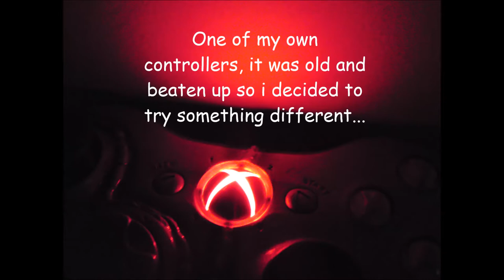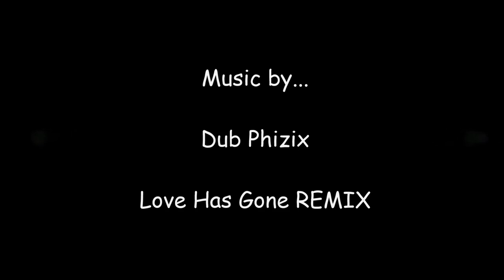Custom Airbrush Painted Welded FX Xbox Controller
This is one of my own controllers that i had lying around so i decided to try and make fake welds for the first time, its a little crazy but i needed to practice on something and well, here it is!

The controller has been custom painted after making the welds. It now has modified player led's which are all blue. Brand new set of white ABXY buttons. Clear LT/RT triggers. The xbox X button or guide button lights up red when the controller is on and goes off when the controller is off

Specializing in custom painting, airbrushing and modifying xbox 360 controllers using genuine products and the best quality paints available

The many different led designs and wide range of paints which include colour changing paints can make your Xbox controller stand out in so many different ways!

Music by... Dub Phizix - Love Has Gone ( Remix )